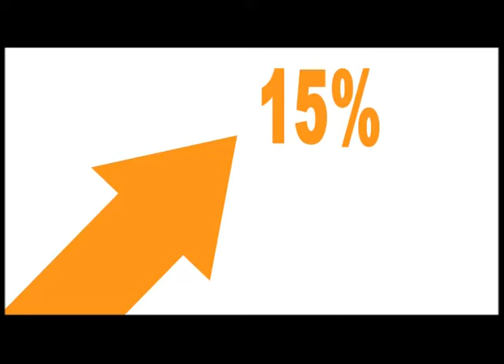Grey Group Hong Kong Famously Effective 3 Minute Video